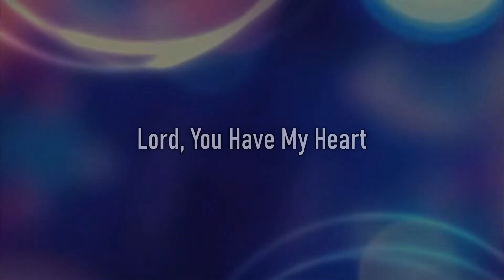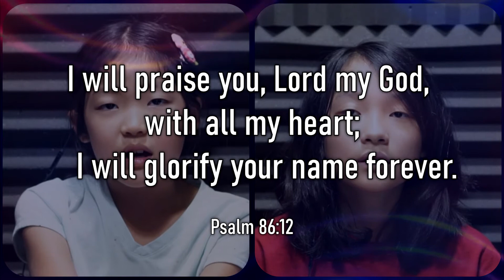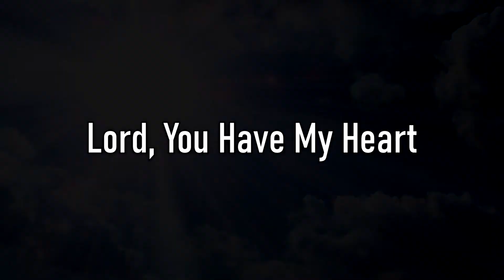Lord, You Have My Heart | LVF Virtual Choir (feat. Song/Kim family kids)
LORD, YOU HAVE MY HEART

V:  Lord, You have my heart
And I will search for Yours
Jesus, take my life and lead me on
Let me be to You a sacrifice

C:  And I will praise You, Lord
And I will sing of love come down
And as You show Your face
We'll see Your glory here

Sung by: Song/Kim Family Kids
"Lord, You Have My Heart" Written by:  Martin Smith